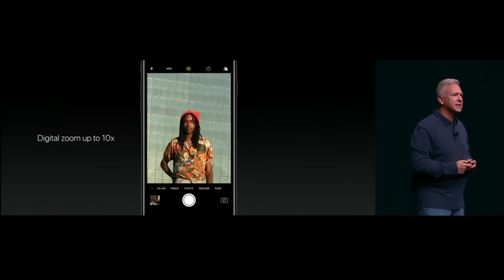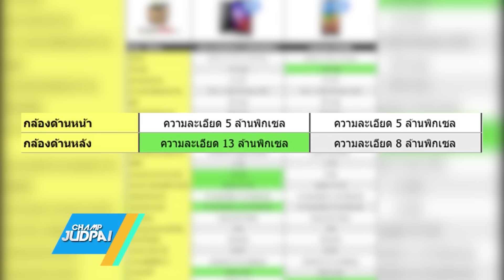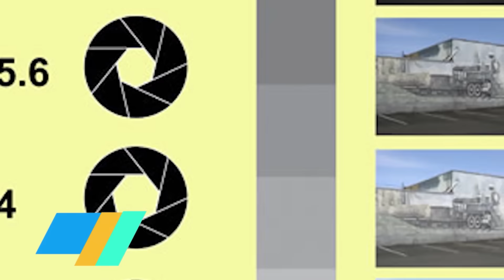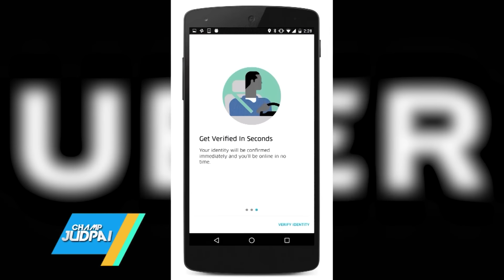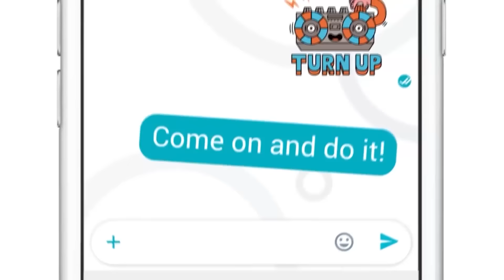แชมป์ จัดไป : เลือกกล้อง บนมือถือ ต้องดูอะไรบ้าง (2 ต.ค. 59) [Ep. 115 / 2]